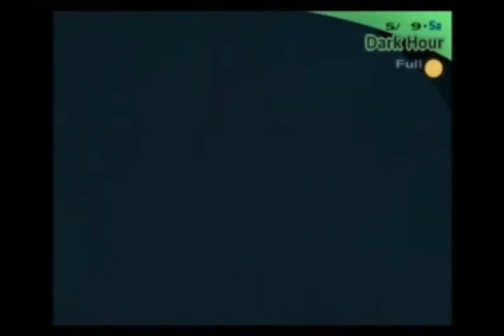Let's Play Persona 3 ((Blind)) Part 17: Fighting in a Train!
Onto the Boss!